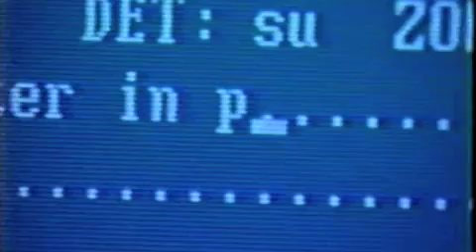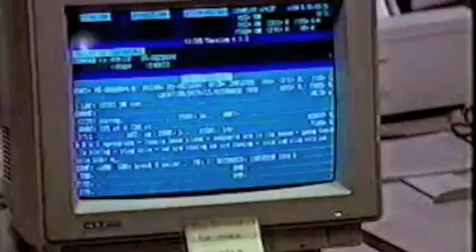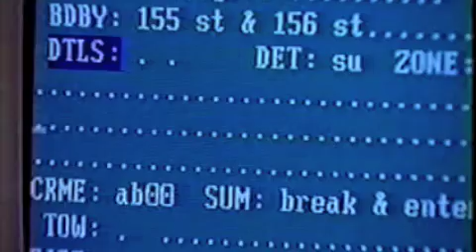Rescue 911 Episdoe 167 inlnpwn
rescu 911